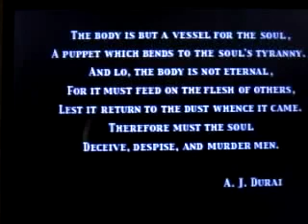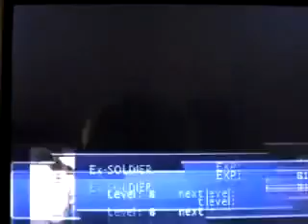Sony Playstation 1 on Pandora! psx4pandora in action!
I recently made a new build of psx4pandora, the Sony Playstation 1 emulator for the incredible Pandora. Pandora is a extremely high end homebrew gaming-oriented handheld ( openpandora.org ) as seen on Slashdot.

This video was quickly made to get feedback on what games to showcase in a more professionally made video coming soon.

The three games showcased are (in order) Vagrant Story, Final Fantasy 7, and Wipeout XL.

This video is accurate and shows these games running on a devkit running at STOCK speed. This is truly an amazing handheld!